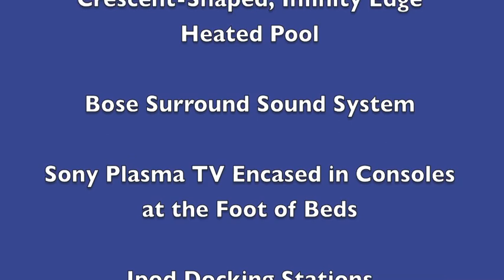Villa Aureve- Deve; St Barthelemy FWI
This gorgeous new 4 bedroom villa in Devé has so many special features it's hard to know where to begin so let's start as soon as you open the door. Your eyes go to a panoramic ocean view delightfully framed by a picture window and this is in the media room! Glass enclosed, cool and comfy (Auréve has central air throughout) with a wall-mounted plasma TV, it is the perfect home cinema. A deluxe fitness area is outfitted for a professional athlete, with both cardio and universal gym equipment,* a large steam room, its own full bath, and a Ligne St. Barth massage area.Guests enjoying their workout can also enjoy the spectacular views over Toiny, St. Kitts and Nevis that are available throughout the villa.

The kitchen is fit for a gourmet and equipped with everything a professional chef could want or need including a walk-in refrigeration unit, a wine cellar and lovely additions like a coffee bean grinder and an expresso machine. An open floor plan includes roomy and airy living and dining spaces. In recounting the special features, we have to include Auréve's crescent-shaped, infinity-edged, heated swimming pool. The surrounding deck is bathed in sun with loads of comfortable lounges and, off to the side, a stately carved-from-concrete picnic table sits under palm trees. The terrace which also includes a BBQ and food prep area is a wonderful venue for entertaining or just relaxing.

Two of the villa's 4 bedrooms are on the main level, both with king beds and baths en suite. The designated master suite has a sitting area cum office and a wonderfully private deck furnished with a bistro table and chairs for morning coffee or an evening apéritif. The lower level includes the other bedrooms (queen). With baths en suite as well, they have separate entrances ensuring privacy. One has its own sitting area, separated by glass sliders which could easily serve as sleeping accommodations for a child.

Stunningly landscaped and beautifully decorated, Auréve boasts all the latest in technology like Bose surround sound, Sony plasma TV encased in consoles at the foot of the beds and Ipod docking stations. A magnificent property for any family's dream vacation!